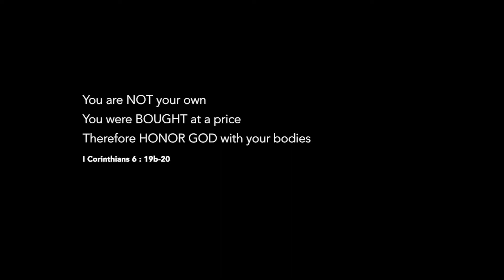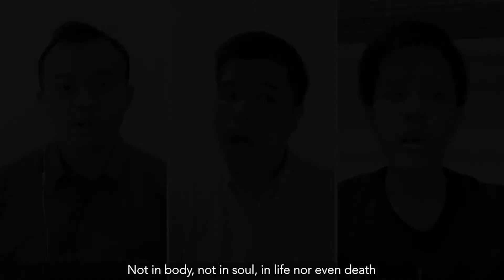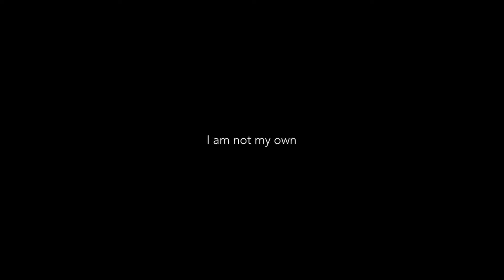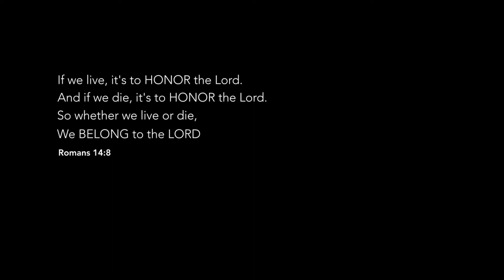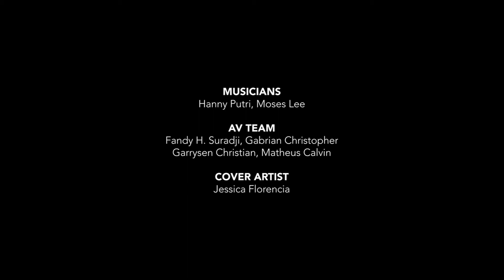I Am Not My Own - IEC Singapore Virtual Choir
Performed by IEC Singapore Choir
Words and Music By Susan Bentall Boersma. Arranged by Craig Courtney.